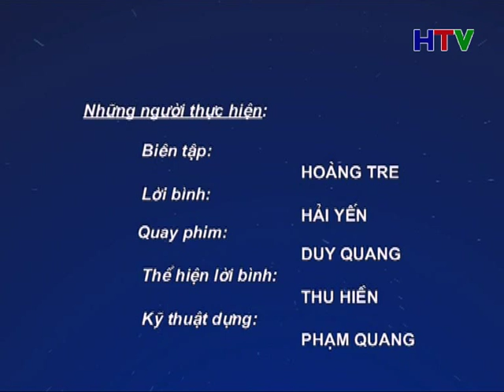CM XOA DOI GIAM NGEO 15 7